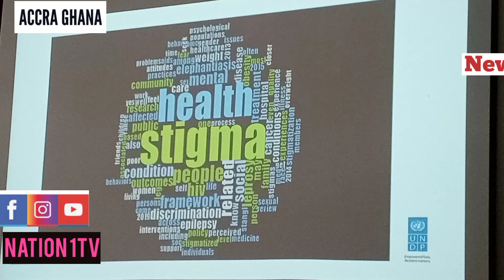GHANA HEALTH SERVICE ENGAGE THE MEDIA IN TACKLING STIGMATISATION IN GHANA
Ghana health service engage media on the stigma and discrimination through the Development of an integrated communication strategy for health related stigma and discrimination.

Stigma is a well documented barrier to health seeking behavior engagement in care adherence to treatment across a range of health condition in Ghana and Globaly